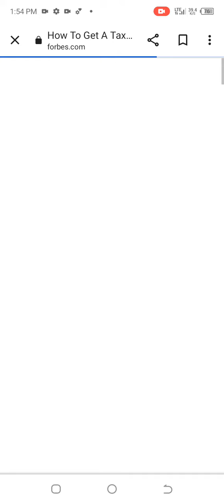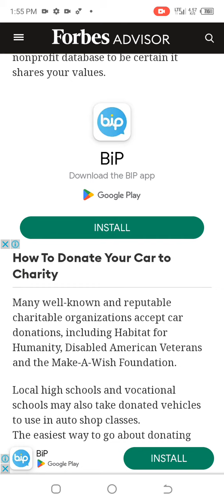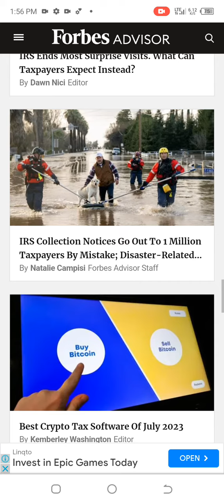How to donate your car for tax credits